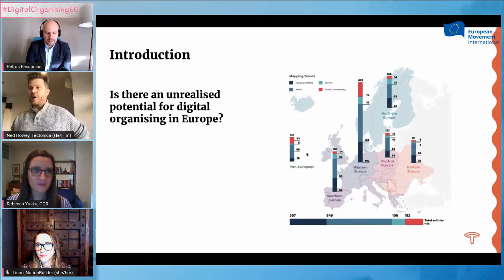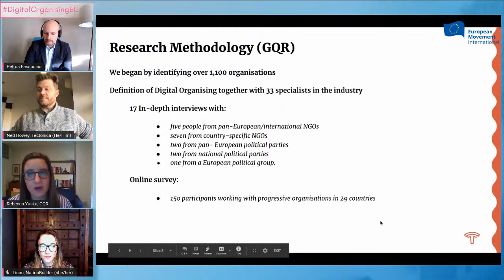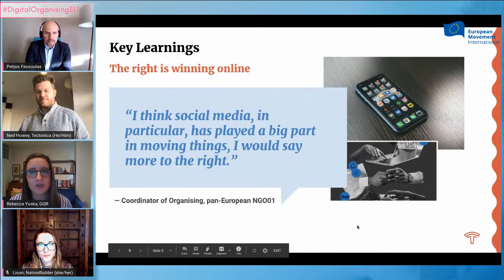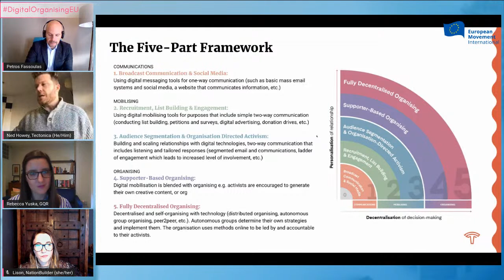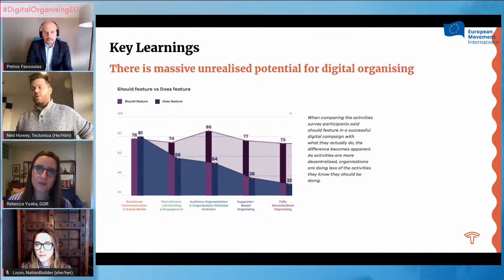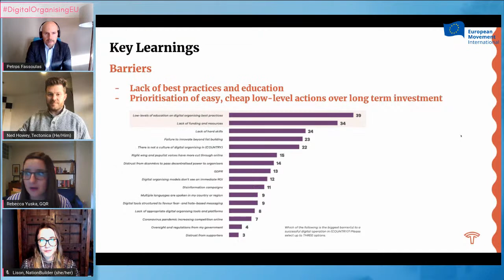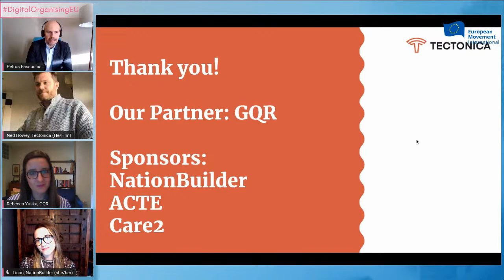How can European civil society use digital organising to succeed in the digital age?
The European Movement International and Tectonica co-organised this event on Thursday, 10 December 2020 from 14:00-15:00 CET.

This panel discussion reviewed the result of the first-of-its-kind Report on the State of Digital Organising in Europe and its findings, as related to the work of European CSOs and institutions. Does ‘digital organising’ hold hope for connecting, engaging, and building trust among European citizens in the age of social media, where traditional communications seem to fail? How can we effectively move beyond top down methods and broadcast communications with the technologies and methods we have available to us? How can we take advantage of the large shift to digital means happening in 2020, and successfully promote civic engagement inside and outside Brussels?

The panel features:
Ned Howey, CEO, Tectonica
Rebecca Yuska, Analyst, GQR
Lison Laissus, Enterprise Account Manager, NationBuilder
Moderated by Petros Fassoulas, Secretary General of the European Movement International

We encourage you to join the discussions on Twitter. You can also follow the event organisers @EMInternational & @WeAreTectonica.